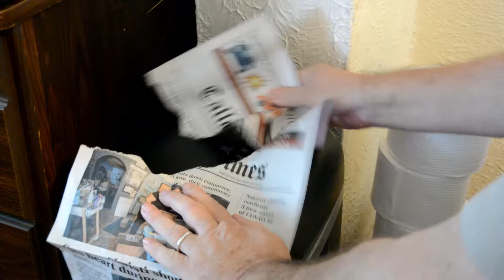Making Your Own Toilet Paper